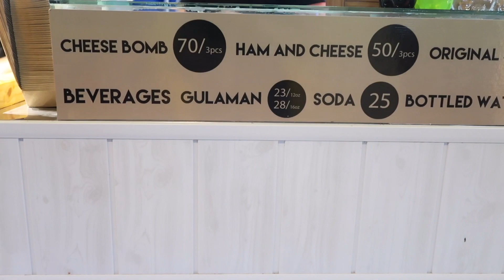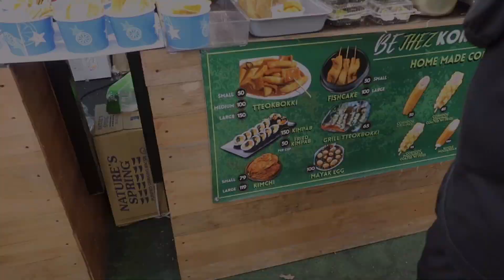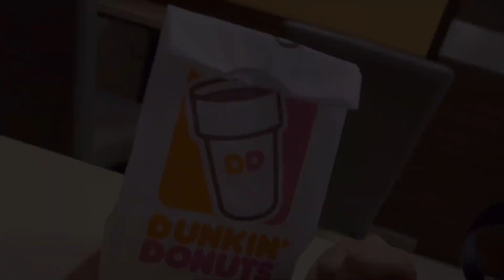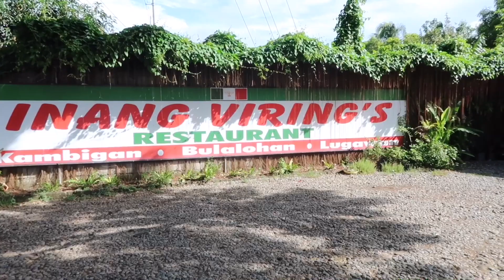TAKOYAKI, ODENG, GARLIC PEPPER BEEF, DONUTS, UBE LECHE FLAN FOODTRIP